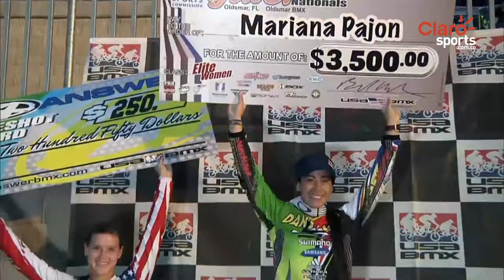Esto dijo la preparadora mental de Mariana Pajón y su preparación a Río 2016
La profesional Laly Bustamante dice que entrena su mente todos los días, refuerza su mente ganadora.  Video: Claro Sports Colombia